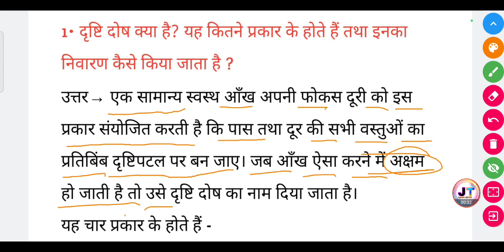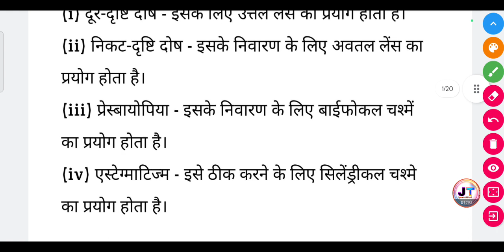दृष्टि दोष क्या है ? यह कितने प्रकार के होते हैं। तथा इनका निवारण कैसे किया जाता है।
दृष्टि दोष क्या है ? यह कितने प्रकार के होते हैं। तथा इनका निवारण कैसे किया जाता है। | Drishti dosh kya hai yah kitne prakar Ka hota Hai tatha Inka nivaaran kaise kiya jata hai